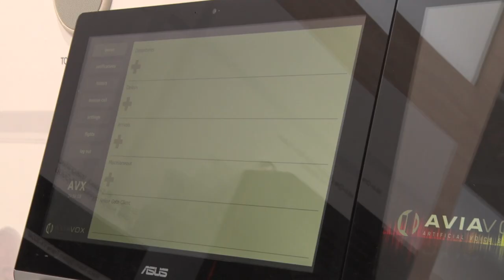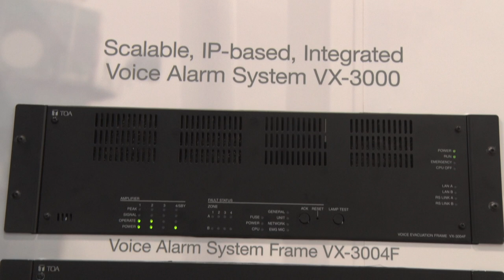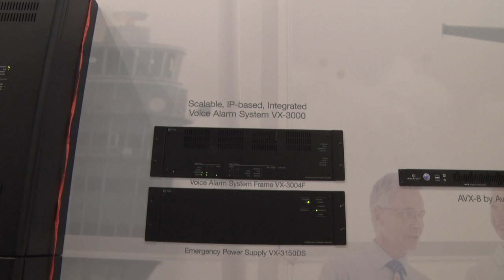TOA: experts in integrated systems for safety and communication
A well-established producer and distributor of integrated systems for safety and communication applications, TOA shows its wide product range – from speakers to voice alarm systems, from power amplifiers to wireless systems and wireless visitor guides. See also how TOA’s co-operation with AviaVox comprises the perfect solution for every airport’s pa system.

Facebook.com/TOAEurope
LinkedIn.com/company/toa-electronics-europe-gmbh